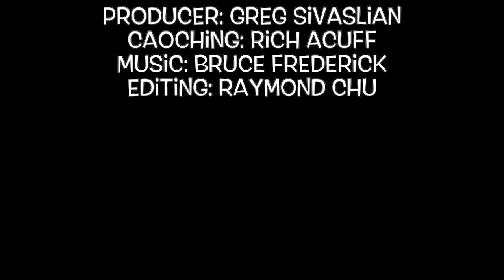My Movie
Friday Tennis